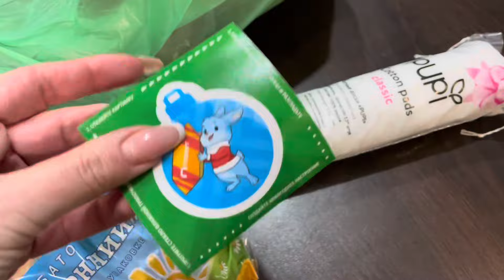НОВЫЙ МАНИКЮР | ОТПРАВИЛА ПОСЫЛКИ | ПРОДВИЖЕНИЕ ПРОЦЕССА VLOG:17.12.23